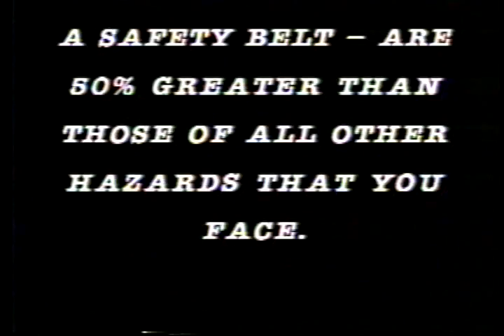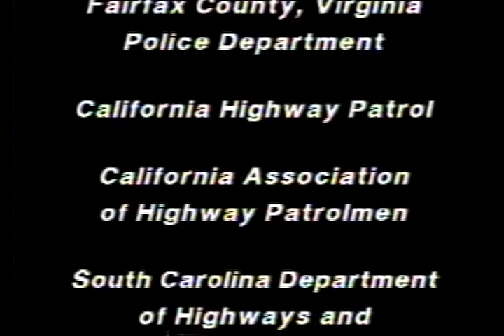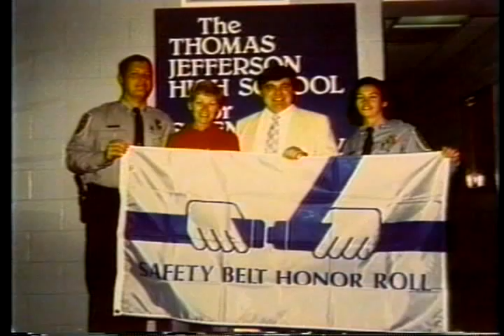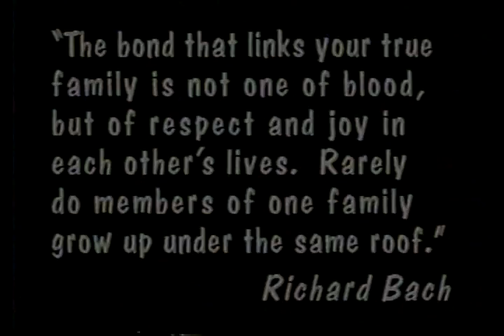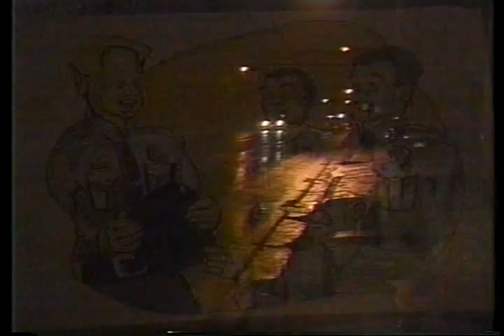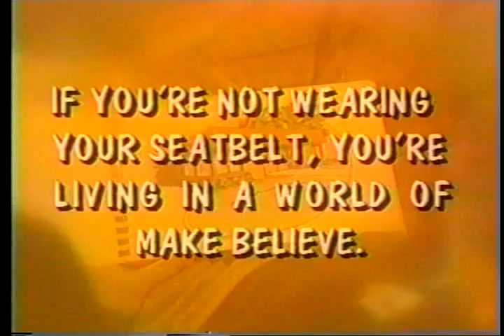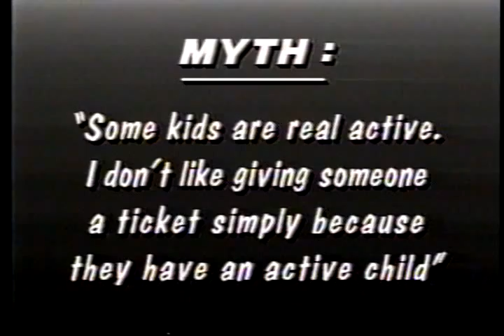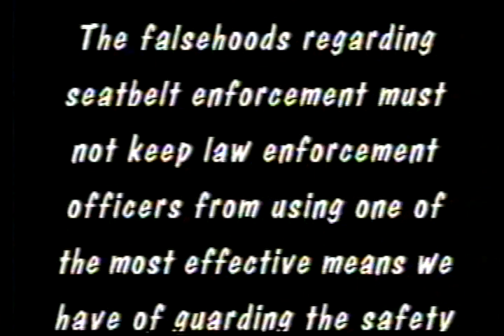Operation Buckle Down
A collection of 5 promotional videos that stress the importance of wearing seatbelts, especially for police officers.  (1990)